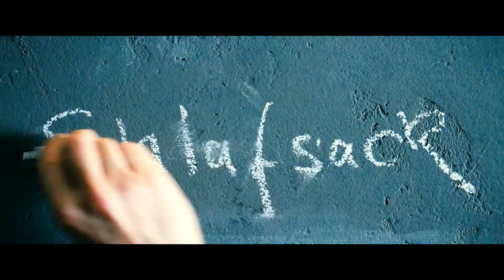100 vecí - trailer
Komediálny príbeh o tom najdôležitejšom v súčasnom materiálnom svete. Najlepší priatelia Toni a Paul sa na 100 dní vzdajú vďaka stávke všetkého, čo vlastnia. Každý deň dostanú jednu zo svojich vecí späť. Počas tejto výzvy si možno uvedomia, že jediné, bez čoho nejde žiť, je priateľstvo.